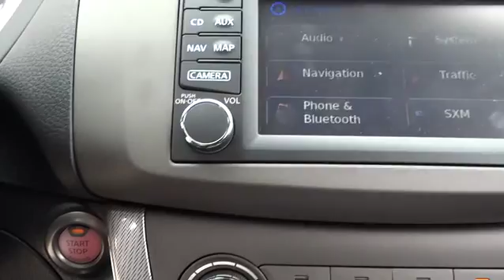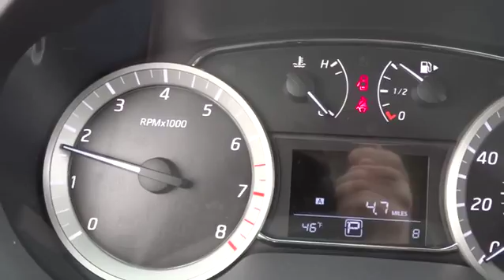2014 Nissan Sentra Morton Grove, Des Plaines, Glenview, Evanston, Mt Prospect, IL 21520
2014 Nissan Sentra

Star Nissan
5757 W Touhy Ave

2014NissanSentraSR1.8L 4 cylsCVT (Continuously Variable)Magnetic GrayCharcoal Optional equipment includes: Premium Package, SR Driver Package, Navigation Package, Carpeted Floor Mats w/Trunk Mat...Standard features include: Remote power door locks, Power windows with 1 one-touch, CVT Transmission, 4-wheel ABS brakes, Air conditioning, Cruise control, Audio controls on steering wheel, Traction control - ABS and driveline, Tilt and telescopic steering wheel, Multi-function remote - Trunk/hatch/door/tailgate, Power mirrors, Head airbags - Curtain 1st and 2nd row, Passenger Airbag, 1.8 liter inline 4 cylinder DOHC engine, 4 Doors, Front-wheel drive, Fuel economy EPA highway (mpg): 39 and EPA city (mpg): 30, Front fog/driving lights, Tachometer, External temperature display, Interior air filtration, Overhead console - Mini with storage, Rear spoiler - Lip, Clock - In-radio display, Stability control, Trip computer...Safety equipment includes: ABS, Traction control, Curtain airbags, Passenger Airbag, Front fog/driving lights...Other features include: Power locks, Power windows, CVT Transmission, Air conditioning, Cruise control...